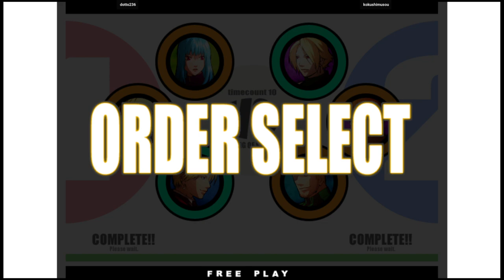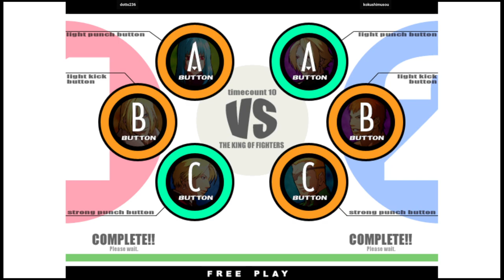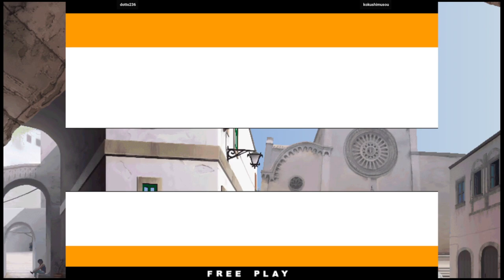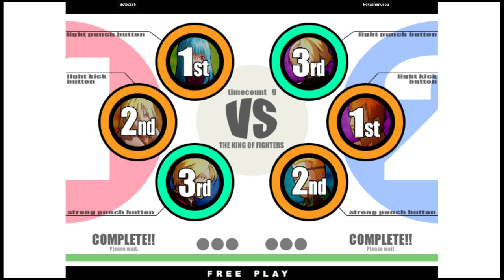KOF XI | dotto236 VS kokushimusou | 🇮🇳🇮🇳 Fightcade2